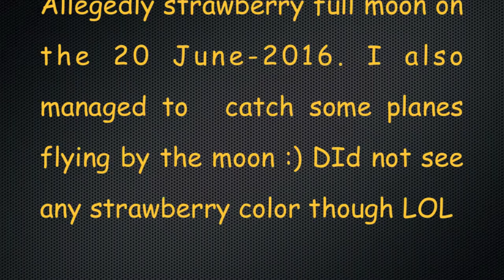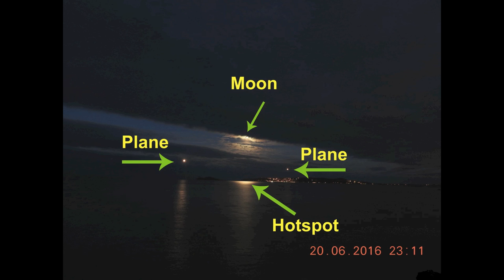Strawberry Full Moon 20-June-2016 - plane in front of moon Nikon coolpix P900